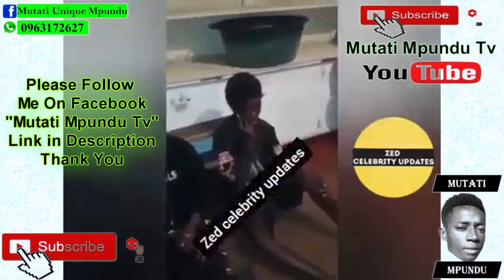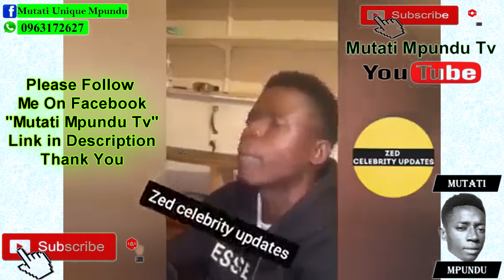Luapula Scammers Arrested for Sending Fake Magic Money & ZAF Recruitment Messages (Watch This)